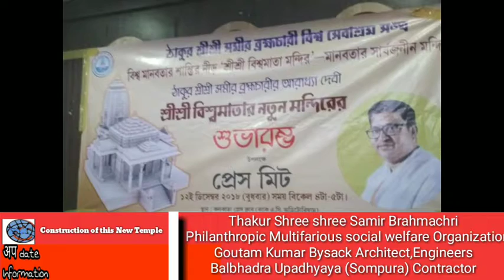Announcement By Thakur Shree Shree Samir Brahmachari BISWA Sevashram Sangha on 13 December 2018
Thakur Shree Shree Samir Brahmachari BISWA Sevashram Sangha Construction of New Temple of Sri Sri Biswamata (KALI)